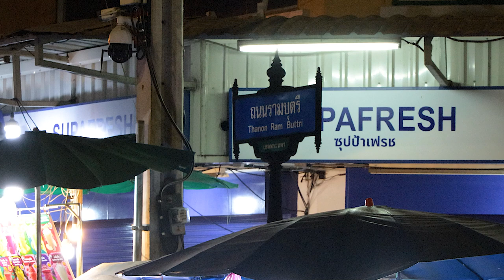Ultimate Fun: Refreshing with Smoothies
fruit smoothies
น้ำผลไม้ปั่น

Smoothies are beverages made from fresh fruits that are blended or crushed into water or ice. Blending the fruits gives the drink a fresh flavor and adds the nutritional benefits of the fruits into the beverage. Smoothies typically do not contain added sugars or harmful chemicals, making them a good choice for maintaining health. They provide natural nutrients from the fruits and can help strengthen the body and immune system when consumed regularly. Additionally, they are delicious and refreshing.

Starting at 40-50 baht

น้ำผลไม้ปั่นเฮียฉิก สายรักสุขภาพร้านนี้ผลไม้ปั่นกันสดๆ ใครสายหวานสั่งใส่น้ำเชื่อมเพิ่มได้เลย มีให้เลือกมากมายหลายอย่างหรือถ้าไม่รู้จะกินอะไร ก็สั่งผลไม้รวมได้เลย กินแล้วสดชื่นขึ้นมาทันที รสชาติผลไม้เกรดพรีเมี่ยม ไม่มีผิดหวังสายรักผลไม้ไม่ควรพลาด

เริ่มต้น40-50บาท

Smoothies 是由新鲜水果制成的饮料，这些水果被混合或压碎到水或冰中。 将水果混合在一起使得饮料具有新鲜的口味，并将水果的营养价值添加到饮料中。 Smoothies 通常不含添加糖或有害化学物质，因此对于保持健康是一个不错的选择。 它们提供了来自水果的天然营养，并且在定期饮用时可以帮助增强身体和免疫系统。 另外，它们味道美味，让人感到清爽。

价格从 40-50 泰铢开始。